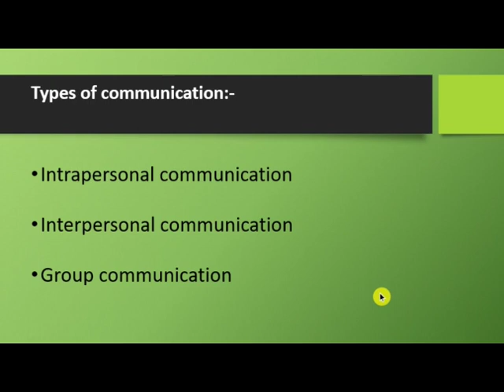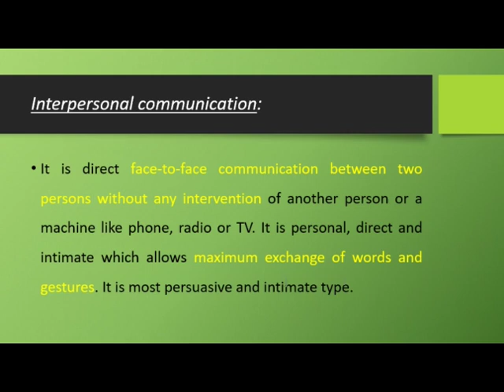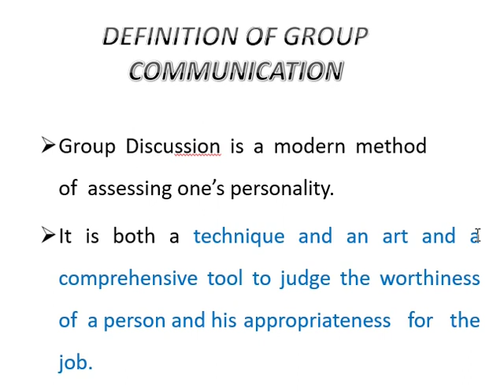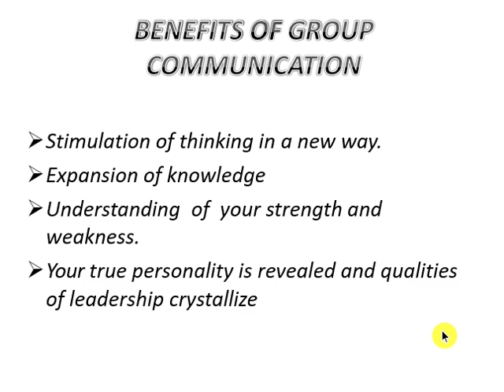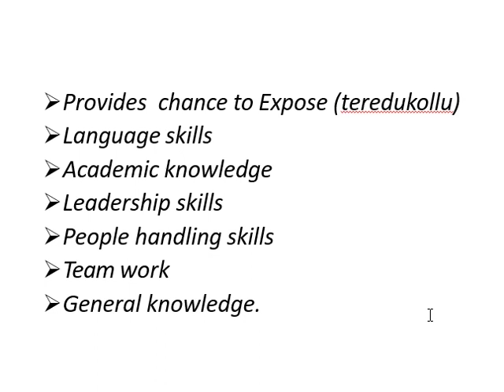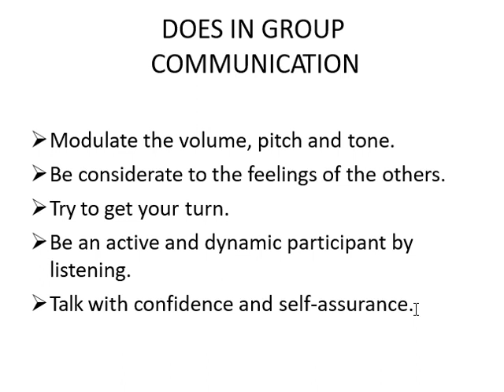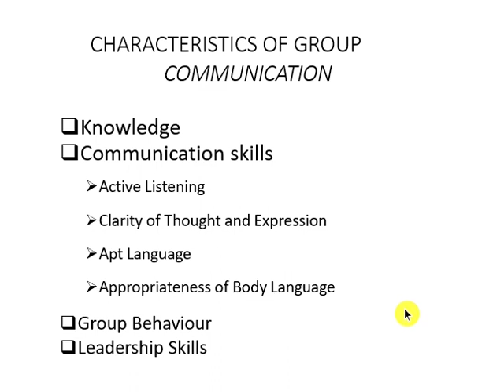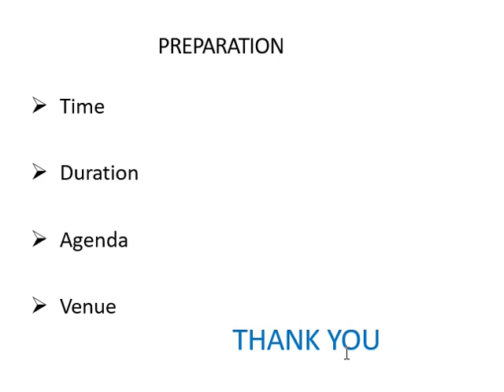Group communication- I BA- semester 1